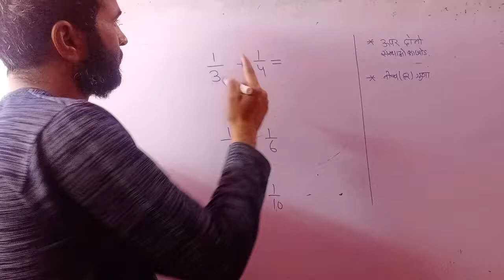fraction के जोड़ का तोड़